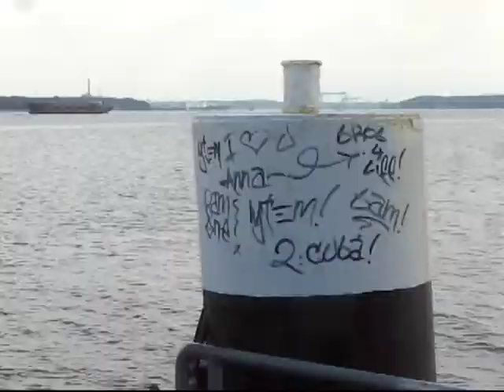2010 07 26 Kiel waterkant